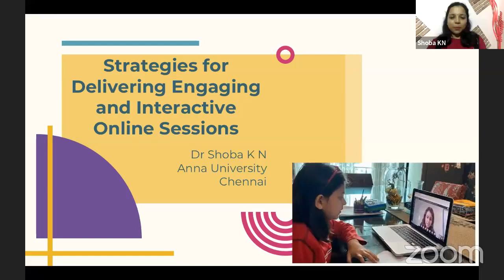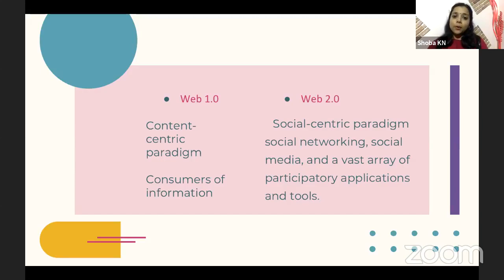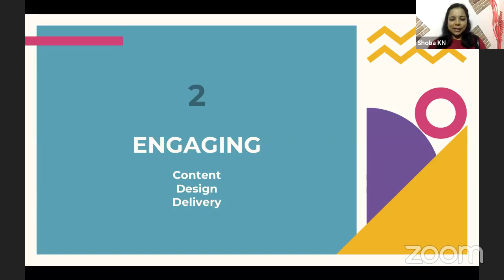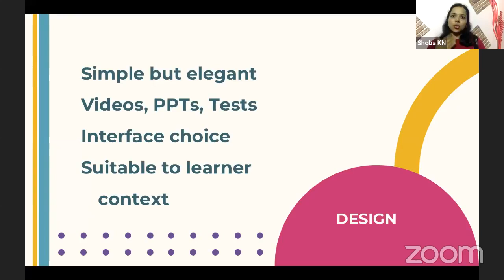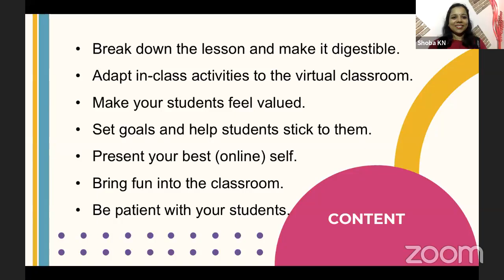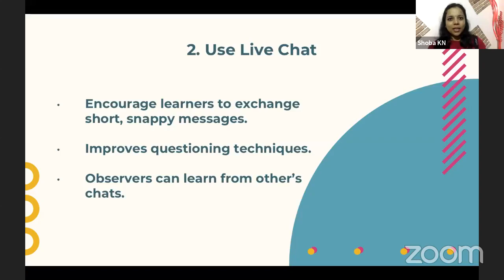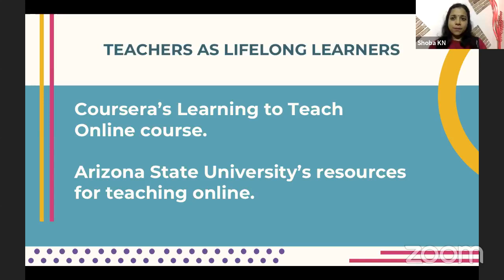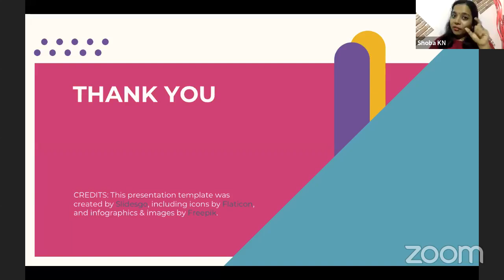Strategies for Delivering Engaging and Interactive Online Sessions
These are ways to keep students engaged during online teaching.